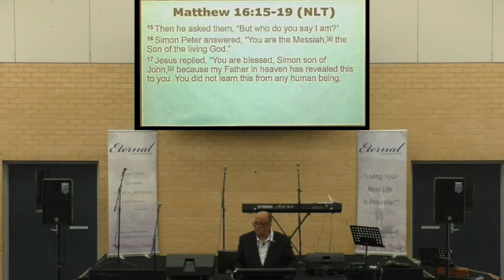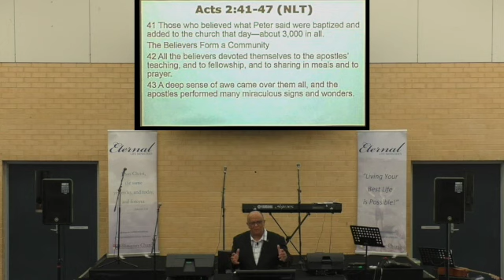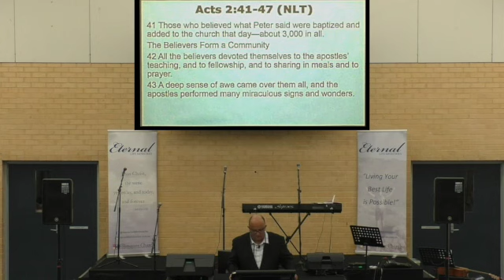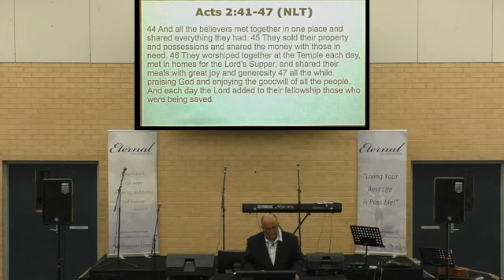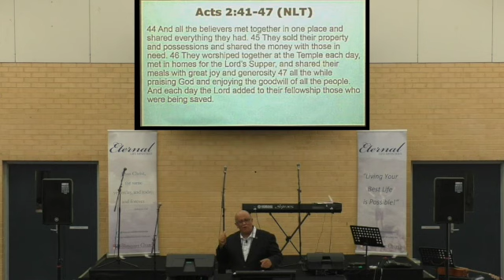2019-11-10 A Transformational Church